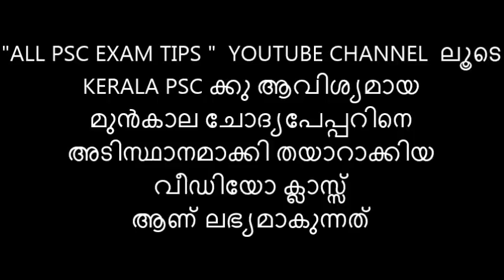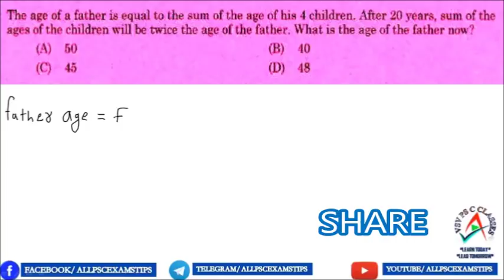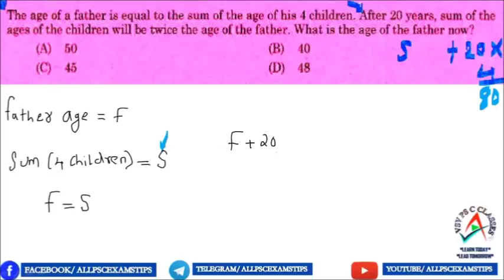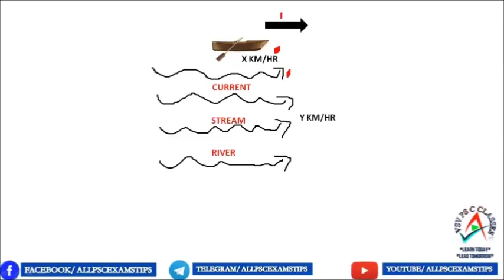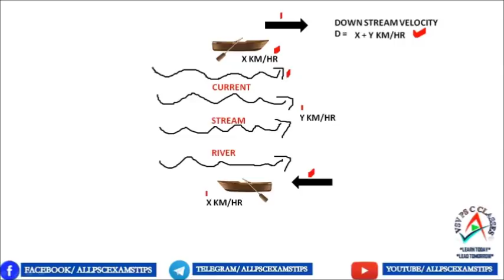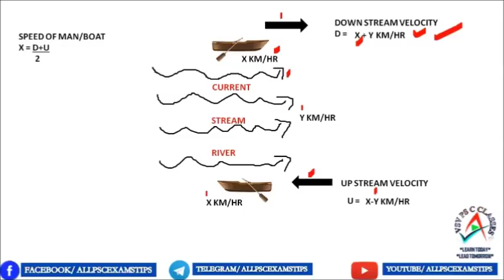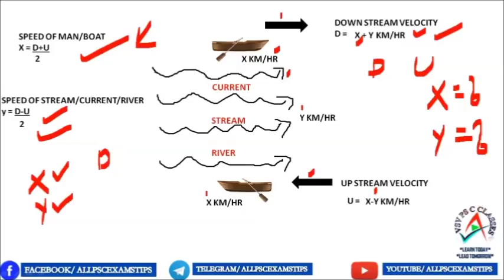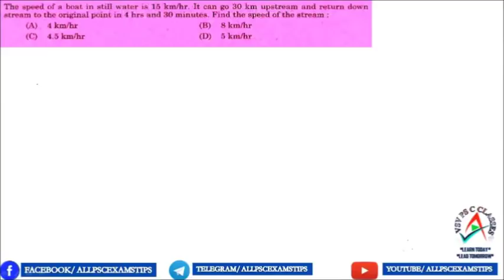KERALA PSC MISSION UNIVERSITY ASSISTANT EXAM2019|EASY MATHS |PREVIOUS MATHS QUESTIONS PART 6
പഠിക്കാം കേരളാ PSC  മുൻകാല ചോദ്യ പേപ്പറിയുടെ
2017 -19  വർഷ കാലയളവിൽ KERALA PSC   വിവിധ പരീക്ഷകളിൽ ചോദിച്ചതും യൂണിവേഴ്സിറ്റി അസ്സിസ്റ്സ്ന്റ് /LAST GRADE /   VEO /LDC  എന്നി പരീക്ഷകളിൽ അവർത്തിക്കാവുന്നതും ആയ കണക്കിലെ     മുൻകാല  ചോദ്യങ്ങളിലൂടെ   വീഡിയോ ക്ലാസ്

FOR MORE .

LINKS

ABOUT

"ALL PSC EXAM TIPS "  YOUTUBE CHANNEL  ലൂടെ കേരളം പി എസ് സി ക്കു ആവിശ്യമായ മുൻകാല ചോദ്യപേപ്പറിനെ അടിസ്ഥാനമാക്കി തയാറാക്കിയ വീഡിയോ ക്ലാസ്സ് ആണ് ലഭ്യമാകുന്നത് .

--ALL PSC EXAMS TIPS---